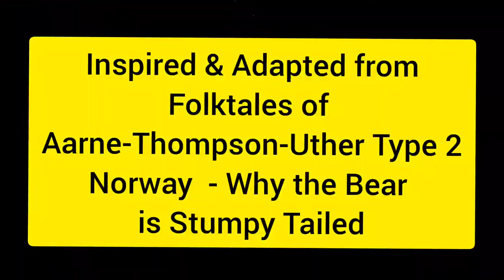(STEM) Story 61 - Why the Bear is Stumpy Tailed / Day 61 of 365 Days 365 Stories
Folktales of Aarne-Thompson-Uther Type 2
Why the Bear is Stumpy Tailed (Norway )